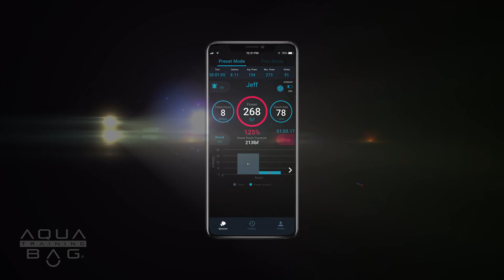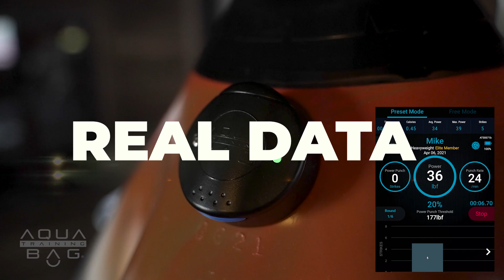Mario Lopez, Actor & Host | Hotboxin’ with Mike Tyson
Mike Tyson & this week's Co-Host Henry Cejudo, welcomed actor, Mario Lopez to the Hotboxin' ranch. The guys discussed: the Saved by the Bell reboot, Mario's upcoming Christmas movie, his thoughts on YouTube & celebrity boxing, and Henry drops some surprise news!